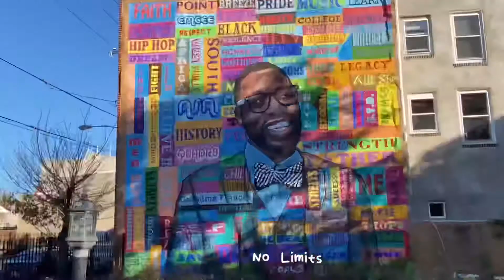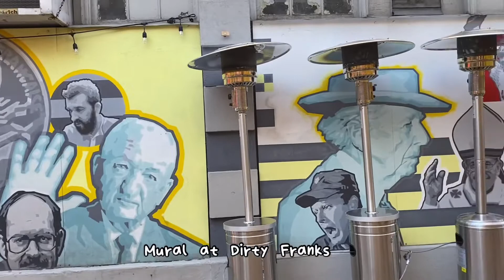Philadelphia Mural Mile 2021 (3)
필라델피아  벽화  씨리즈  (3)